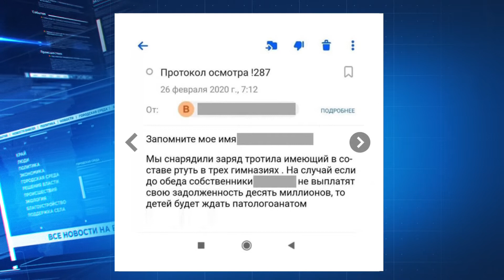По Красноярску прокатилась волна ложных минирований: хроника происшествия